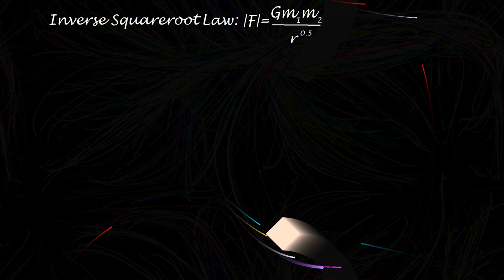Cloud Collapse with differing Law Scopes